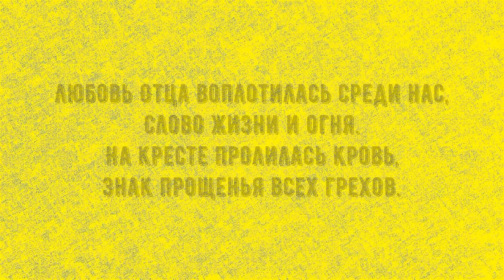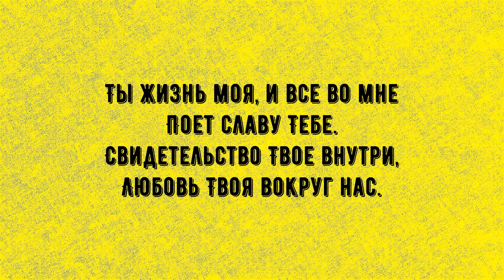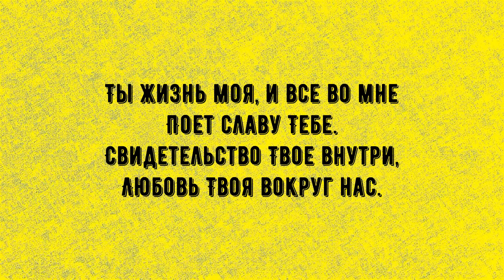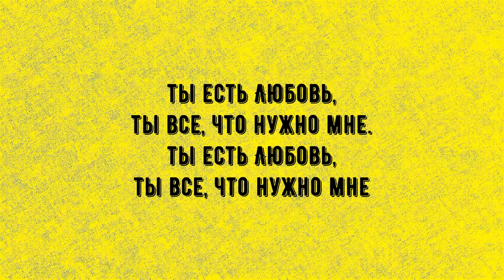JG Youth Worship - Бог есть любовь (Караоке)